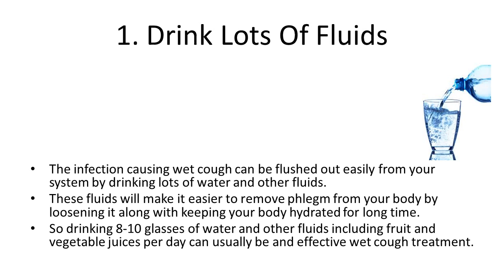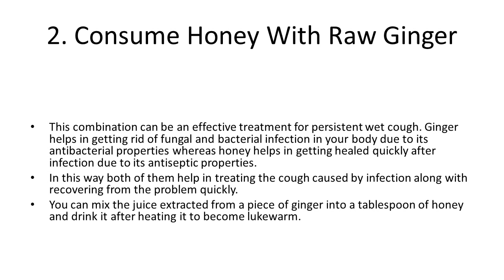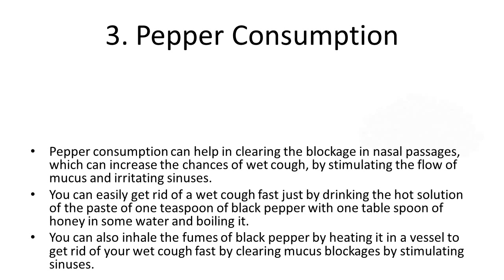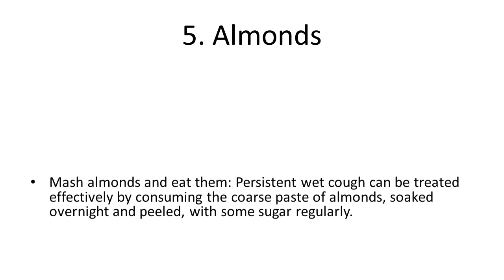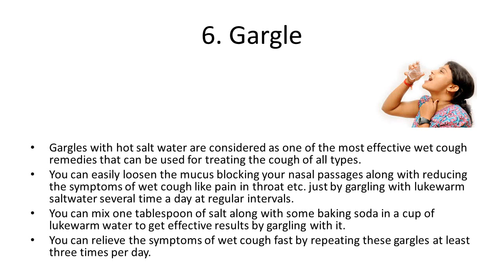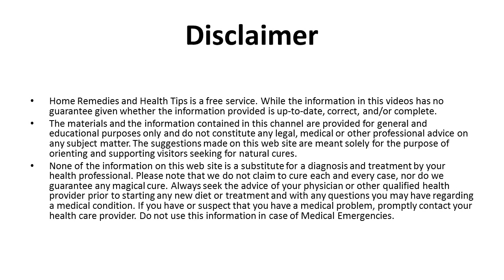6 Ways to Get Rid Of a Wet Cough Fast | Natural Home Remedies For Wet Cough - Fast Relief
6 Ways to Get Rid Of a Wet Cough Fast | Natural Home Remedies For Wet Cough - Fast Relief